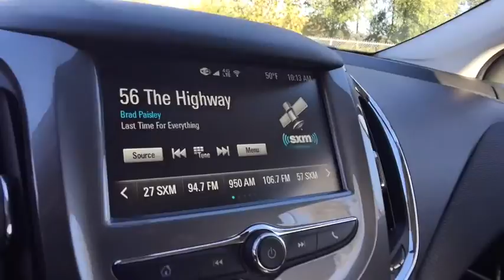2018 Chevrolet Cruze Lake Orion, Rochester, Oxford, Auburn Hills, Clarkston, MI 311018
2018 Chevrolet Cruze  - Stock#: 311018 - VIN#: 1G1BE5SM4J7119842

 Price includes: $500 - General Motors Consumer Cash Program. Exp. 10/31/2017, $1,500 - GM Lease Loyalty Purchase Private Offer. Exp. 10/31/2017